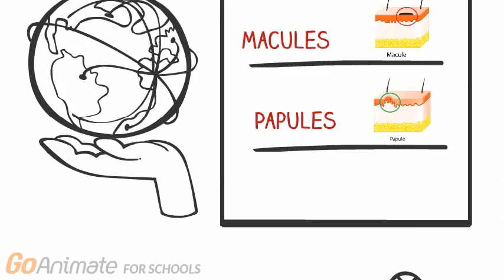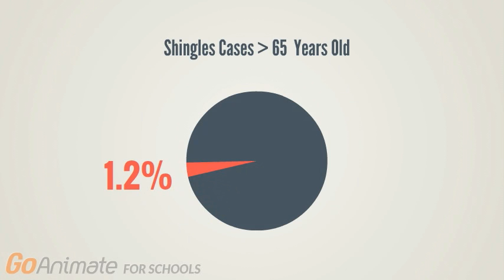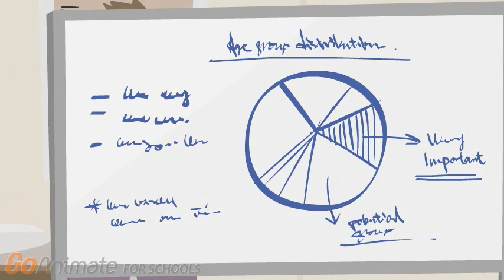What is Shingles?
This video provides an overview of shingles (Herpes Zoster), and the process in which it occurs in the body. It also discusses the various symptoms associated with shingles, the available treatment options., the various preventative strategies and other associated complications.

This video was made by McMaster students Jesse Sidhu, Kamran Badalov, Ashish Mathews, Atika Qavi in collaboration with the McMaster Demystifying Medicine Program.

References:
Bader, M. S. (2013). Herpes zoster: diagnostic, therapeutic, and preventive approaches. Postgraduate medicine, 125(5), 78-91.

Cohen, K. R., Salbu, R. L., Frank, J., & Israel, I. (2013). Presentation and Management of Herpes Zoster (Shingles) in the Geriatric Population. Pharmacy and Therapeutics, 38(4), 217.

Katakam, B. K., Kiran, G., & Kumar, U. (2016). A prospective study of herpes zoster in children. Indian journal of dermatology, 61(5), 534.

Sampathkumar, P., Drage, L. A., & Martin, D. P. (2009, March). Herpes zoster (shingles) and postherpetic neuralgia. In Mayo Clinic Proceedings (Vol. 84, No. 3, pp. 274-280). Elsevier.

Wareham, D. W., & Breuer, J. (2007). Herpes zoster. Bmj, 334(7605), 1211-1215. doi:10.1136/bmj.39206.571042.ae